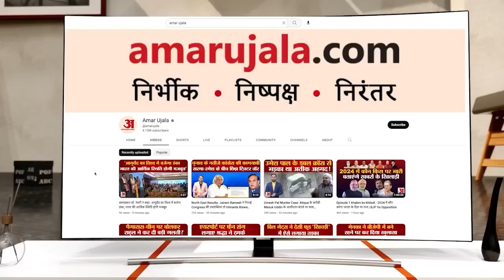Chandigarh: Randhawa के बेटे पर Punjab Univeristy के छात्र को किडनैप करने की कोशिश का आरोप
पंजाब के पूर्व उपमुख्यमंत्री सुखजिंदर सिंह रंधावा के बेटे उदयवीर रंधावा और रंधावा के दो गनमैन पर मोहाली निवासी एक युवक नरवीर सिंह से मारपीट करने और अपहरण के आरोप लगे हैं।